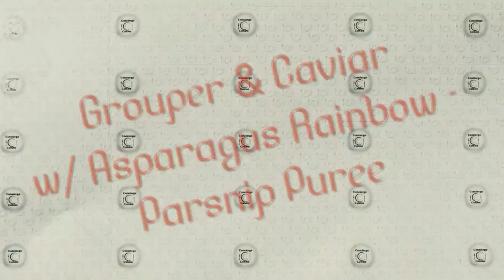Grouper & Caviar w/ Asparagus Rainbow ~ Parsnip Puree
Chef Kevin Cox